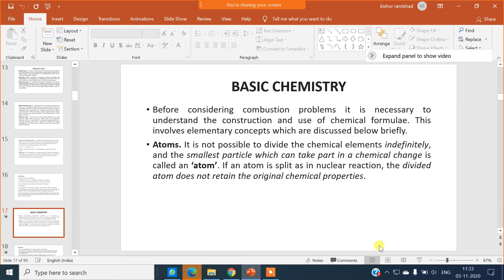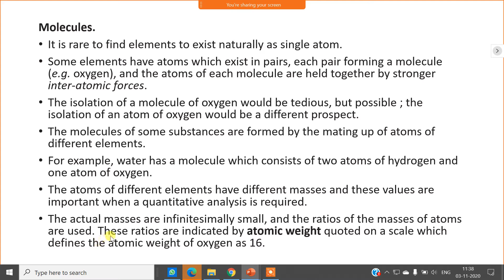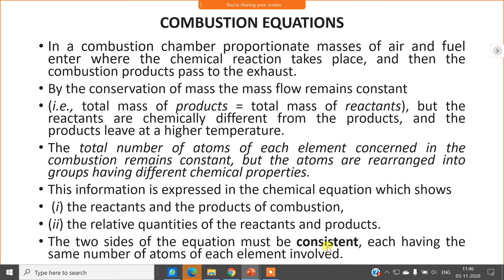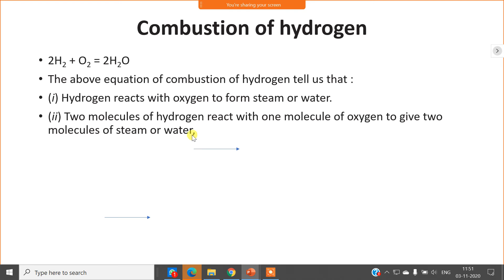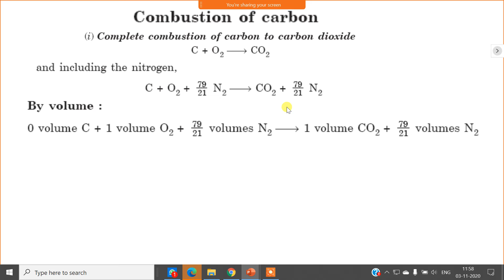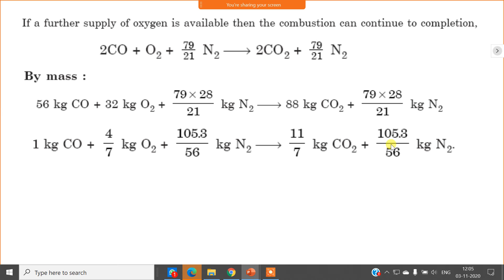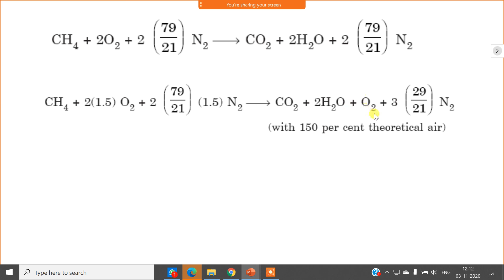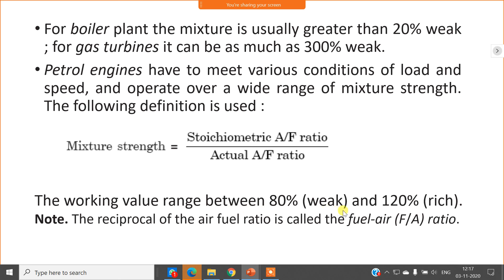ENGINEERING THERMODYNAMICS LECTURE 46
Fuels and Combustion- combustion equations